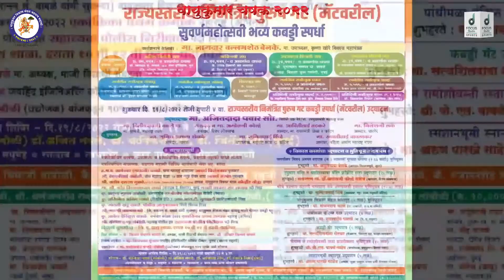ANKUR MUMBAI VS TBM RAIGAD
वायुकुमार विकास मंडळ (रजि.),
वडगांव सहाणी - जुन्नर , पुणे . आयोजित
राज्यस्तरीय निमंत्रित पुरुष सांघिक गट मॅट वरील भव्य कबड्डी स्पर्धा - २०२२